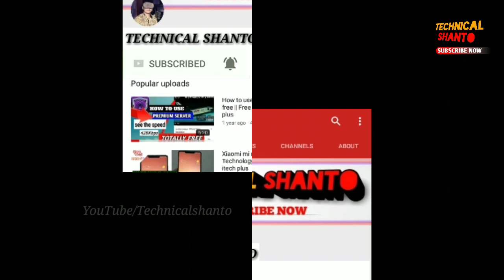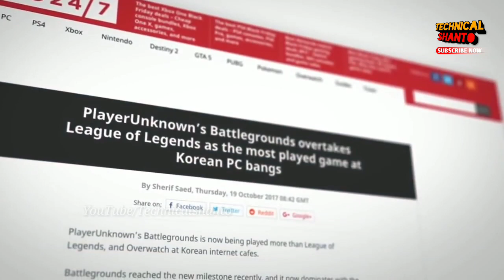PUBG - unknown & interesting facts | mystery of chicken dinner - Technology Facts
pubg mobile, unknown facts of pubg mobile in bangla, Technical Shanto, amazing facts of pubg, unknown_facts about pubg, atc, pubg_mobile, player unknown's battlegrounds

Xiaomi Redmi Note 7 – unboxing first impression & short review

Xiaomi Redmi note 6 pro review (price, specs, camera, design) | price start just at 12,499Rs Worthy?

Realme U1 unboxing, review, price | Selfie pro smartphone in budget
Price start at :11999 rs

Asus Zenfone max pro m2 Review

ফাঁস হলো Google pixel 3 lite। কি কি থাকছে গুগলের এই নতুন ফোনে এক নজরে দেখে নিন

For more freshly content keep watching Technical Shanto ☺️